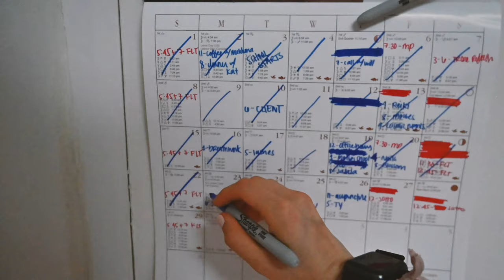🌿🌹full day of easy vegan student meals!🌹🌿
a little video on what i eat in a day as a very busy vegan college student & yoga instructor in new york city! i hope this gave you some vegan meal ideas for breakfast, lunch, and dinner, and showed you some healthy vegan meal prep options.

maren altman is a practicing astrologer using traditional and modern techniques for natal and predictive work. she uses western tropical astrology.

ORDER MY DEBUT NOVEL, “A PRISONER OF MEMORY”:

x
m